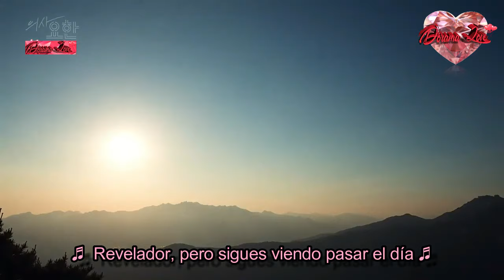Saltnpaper (솔튼페이퍼) - Look At - Doctor John - OST Parte 2 - Sub Español (DORAMA LOVE)